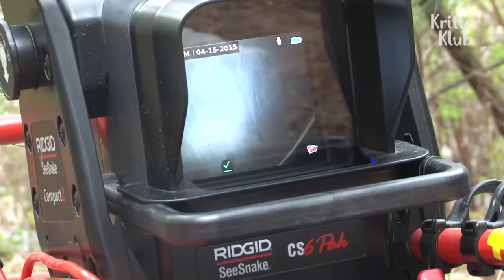Puppy Siblings Stuck Inside A Drainage Pipe Keep Each Other Alive | Animal in Crisis EP84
How did these adorable puppy siblings end up stuck in a drainage pipe? And will they be rescued in time?